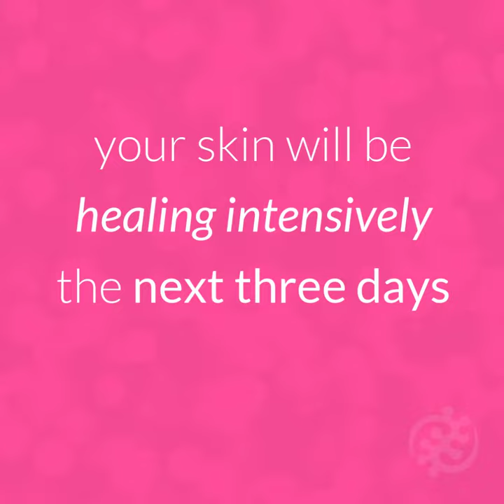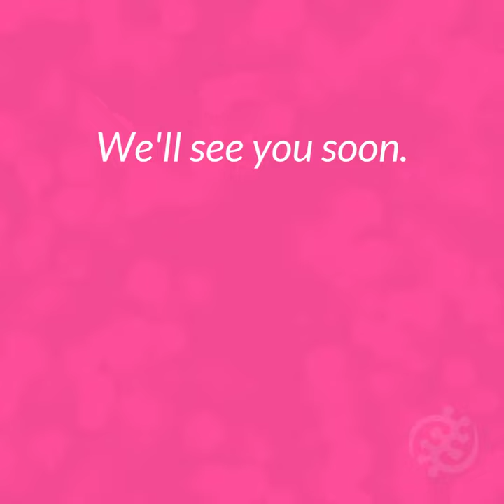🌺 IMMEDIATE AFTERCARE for Microneedling (Collagen Induction Therapy) with Long-term Skincare 🌺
🌸 Preparation for your Microneedling session
- Your face will look like it has been moderately to severely sunburned after the session
- Bring a big hat to the session, avoid direct sun on your face afterwards
- Ideally prepare everything you need ahead of time to go right home after the session
- No chemical peels within two weeks before or after a microneedling session

🌺 First 24- 48 hours
- You have a unique opportunity to nourish the deepest layers of your skin in this window of time. Microneedling causes the skin to increase topical absorption by 3,000%
- We'll guide you on herbal topical serums to best address your concerns during this time
- You can always rely on pure, organic Aloe Vera or Hyaluronic Acid serum to nourish your skin
- No exercise, sweat irritates the skin
- No makeup, you want to use this window of time to deeply nourish your skin
- No direct, prolonged sunshine
- No soap, just water to wash your face.  Soap is too drying for recently microneedled skin.
- No essential oils or perfumes on microneedled skin immediately afterwards. Too irritating.

✨ Two Days to Two Weeks ✨
- First week use brush on mineral sunscreen
- Keep nourishing your skin with suggested topical herbal products or hyaluronic acid and aloe vera.
- Stay out of the sun, no sunbathing with direct exposure to microneedled skin
- Two weeks after microneedling you'll have your final results.
- No chemical peels until after two weeks or more of  microneedling healing time

Timing & Treatments
Microneedling can be done once a month, leave about 30 days between sessions. Six sessions over six months would be an ideal trial.

Nanoneedling can be done weekly, even during the period of time healing from Microneedling.